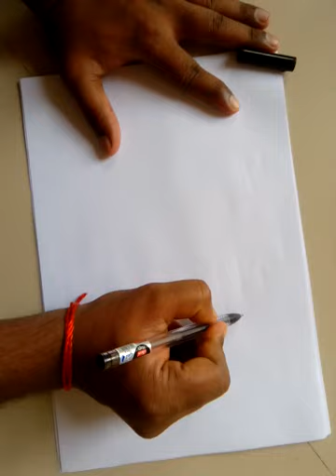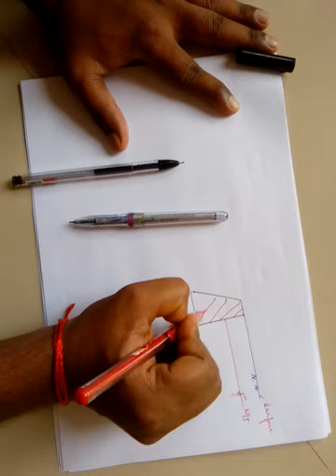Earth pressure lecture 6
total earth pressure for non-cohesive soil having dry back fill, sub merged back fill and surcharge for horizontal plane surface